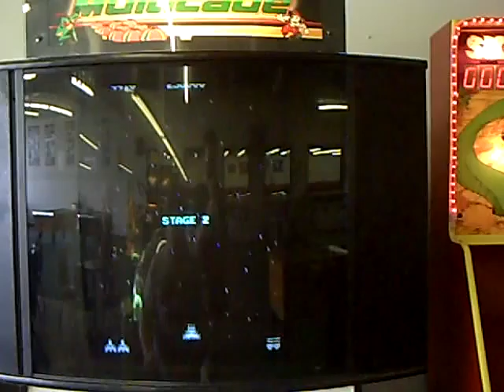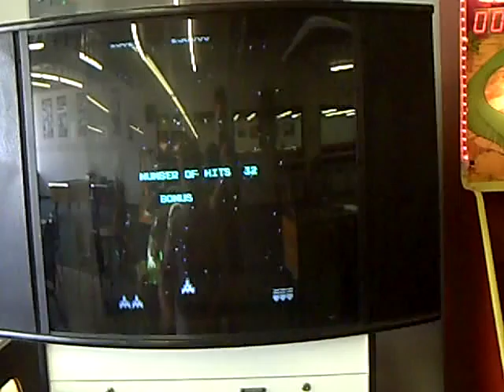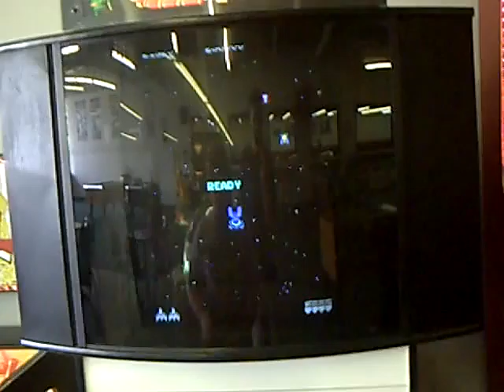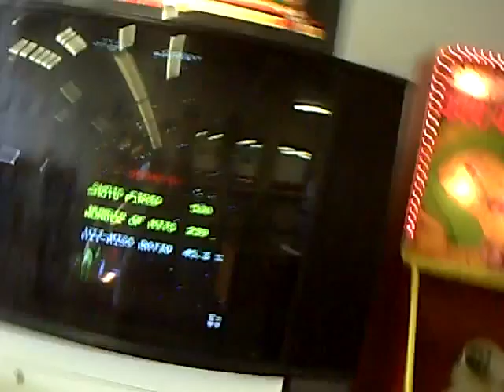me playing a game at the arcade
gameing at the arcade